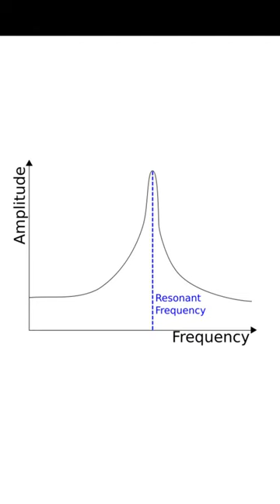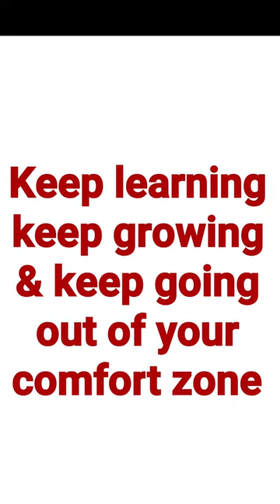Game Changer #45 - Resonance | Why your energy go up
Why does your energy go up with resonance What is the physics concept got to do with it

Game Changer # 45 - Resonance

Presenting to you the next game changer #45  - Resonance. In this 2-mins short  motivational video I, distinguished toastmaster haritosh srivastav, talk about my next game changer resonance which is when you meet people of same frequency your energy goes up